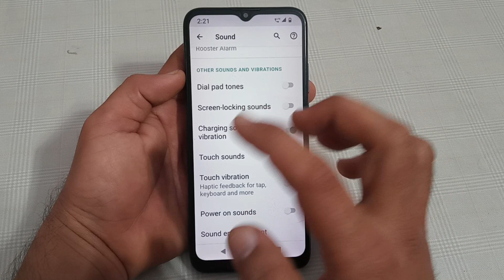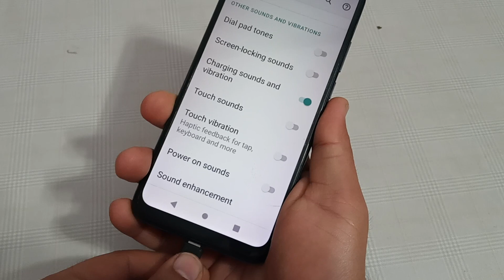how to enable charging sound and vibration in Lava Agni, Lava Agni mein charging sound and vibration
Phone setting | Tutorial | Mobile Settings | Lava X2 enable charging sound and vibrate | how to enable charging sound and vibrate | charging sound and vibration | charging sound and vibrate on in redmi | how to enable charging sound on mac | how to turn off charging sound in miui 12.5 | Lava X2 enable hiden featurs settings | Lava X2 tips and trick settings | Lava X2 secret settings